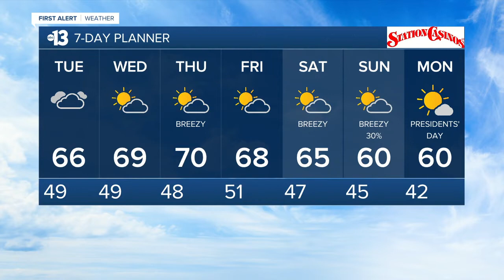13 Action News Latest Headlines | February 8, 4pm